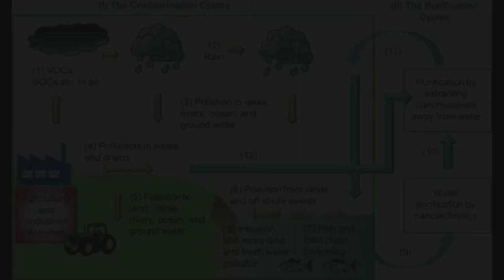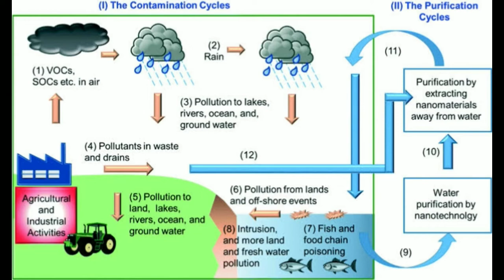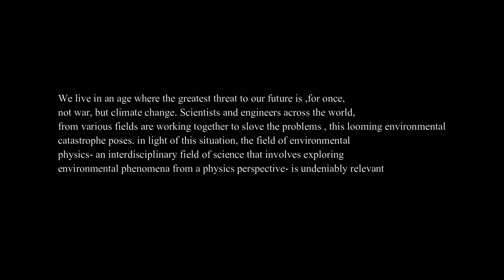THIS IS OUR PROJECT DOCUMENTARY